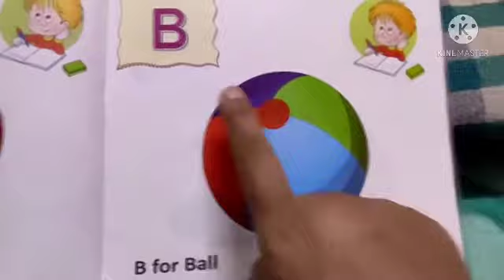Class Nursery Sub English Capital Letter A. 🍎🐜🪓 ✈️️. 22/4/21